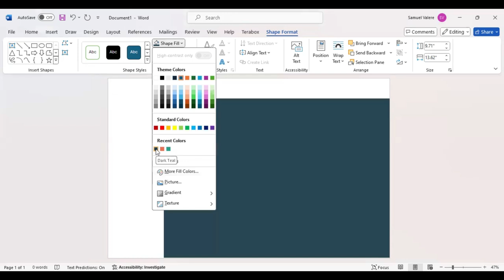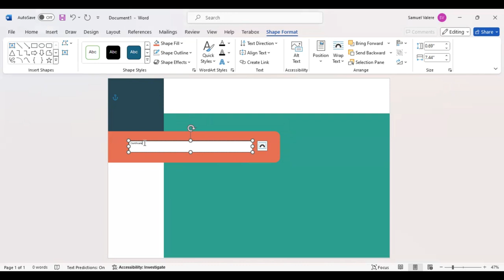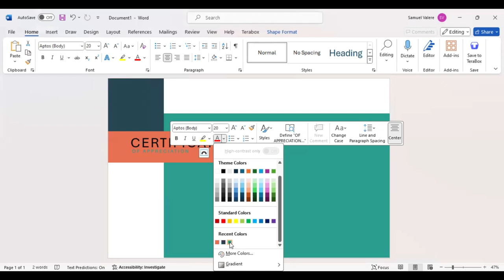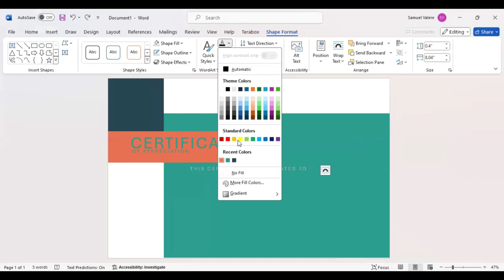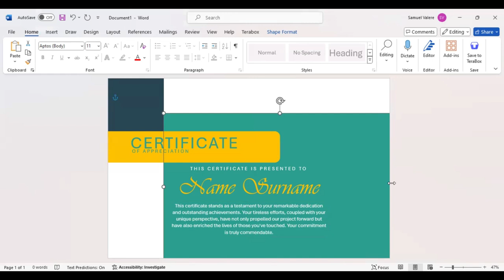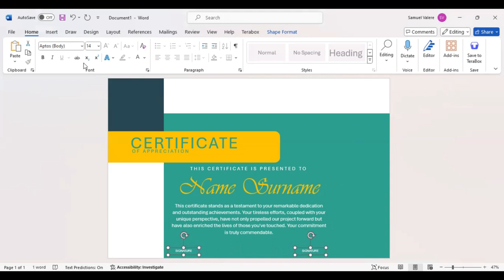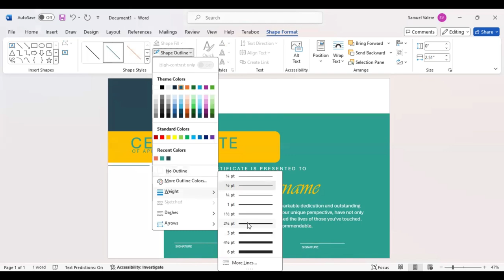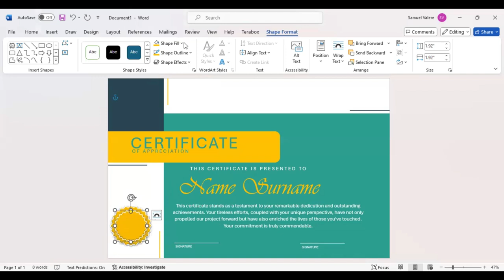How to Make Simple Certificate in MS Word Part 25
Celebrate your team's achievements with certificates designed in MS Word, a testament to their hard work and dedication.